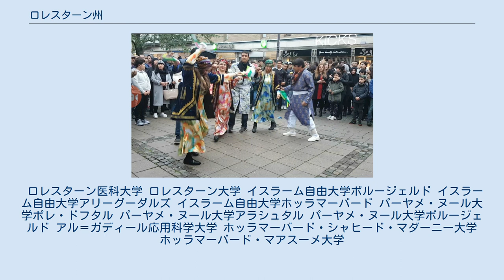ロレスターン州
ロレスターン州（ロレスターンしゅう、ペルシア語: استان لرستان Ostān-e Lorestān）はイランの州（オスターン）。
 ロレスターンはイラン西部のザーグロス山脈に近い地域を示す歴史的地域呼称でもある。
州都は有名なファラーコル・アフラーク城塞のあるホッラマーバード。
面積は28,392km²。
2006年の統計によると、人口は171万6527人。
 広義のロレスターンとは「ロルの地」を示す。
イラン西部、イラク国境から約650km、ケルマーンシャー州からファールス州にいたる軸を中心として、幅約150kmから200kmにわたって広がる地域である。
北西から南西に走るザーグロス山脈の支脈がおおく、全体に山がちな地域である。
主山脈の峰々は、万年雪をいただき、4000mにもおよぶものもある。
イランの重要な河川、すなわちザーヤンデ・ルード（川）、ジャラーヒー川、カールーン川、ディーフ川、アービー川、キャルヘ川などの源流地である。
高地から下ると、よく灌漑された多くの肥沃な台地、平野がある。
州内の最高地点は「オシュトラーン・クーフ（山）」の4050m、もっとも低いのは、南部のほとんどを占める海抜500m程度の地帯である。
 気候はおおむね冬に降水をともなう亜湿大陸性気候（ケッペンの気候区分）で、冬期の降水の多くは雪である。
ザーグロス山脈の最西端斜面に位置し、州内の年間降水量はアルボルズ山脈以南のイラン各州では最も多い。
ホッラマーバードでは平均年間降水量は530mm、高山では1270mmにも達する。
7月から9月にかけては完全に乾燥するが、ホッラマーバードでは12月から1月にかけて10cm程度の降水がある。
気温は季節と昼夜のあいだで差がある。
夏には最低気温12度、最高気温32度、冬には最低気温-2度、最高気温8度程度となる。
 管下にホッラマーバード、ボルージェルド、アリーグーダルズ、ドルード、クーフダシュト、アズナー、デルファーン、セルセレ、ポレ・ドフタルの各市（シャフル）を擁する。
 ロレスターン州はイランでも古い歴史をもつ地域である。
紀元前第三千年紀、第四千年紀に外から入ってきた人びとがザーグロスの山地に住み着いた。
 ロルは紀元前第一千年紀にカスピ海東方から入ってきた人びとから分かれたものといわれる。
ロルは人類学的にクルド人に近い先住イラン人とされる。
 ロレスターン北部は、「ロレ・クーチェク」（小ロレスターン）と呼ばれ、フェイリー・ロルが住んでいる。
フェイリー・ロルは東側の「ピーシュ・クーフ（山のこちら）」と西側イラク国境地帯の「プーシュ・クーフ」からなる。
ロレ・クーチェクはホルシーディー家の君主の下、1155年以来、のちには「アターベク政権」として、サファヴィー朝のアッバース1世によって完全に併呑されるまで、自治を維持した。
アッバース1世は最後のアターベク、シャー・ヴェルディー・ハーンを除き、州の支配者として対立する部族長ホセイン・ハーンを「ワーリー（太守）」としてこの地域を統治させた。
ホセイン・ハーンの子孫は、プーシュ・クーフ・ロルの支配者の称号を保持したが、これは現在のフェイリー・ロルの支配者という意味にすぎない。
 ロレスターン南部は、フーゼスターン州のバフティヤーリー地域とファールス州のママーセンニース、クーフギールース地区とともに「ロレ・ボゾルグ」（大ロレスターン）と呼ばれた。
ロレ・ボゾルグはファズレヴィーエ家のアターベク政権として1160年から1424年まで自治的区域を形成した。
首都イーダジュはシューシュタールの南東100kmほどのマラーミールに遺跡として姿を残している。
 20世紀に至るまでロル族の大多数は遊牧民であり、ホッラマーバードの都市に住むロル族は少数であったが、パフラヴィー朝政府はさまざまな強制定住化政策をとった。
レザー・シャー期には定住化はあまり進まなかったが、モハンマド・レザー・シャーの下で、経済的インセンティヴを用いてより非強制的なかたちで推進し、完全ではないものの定住化が進んだ。
1980年代半ばまでにロル族の大多数は州内の都市や村に定住、ないしイラン国内の大都市部に移った。
 現在のロレスターンの住民はバフティヤーリー族（Bakhtiari）やクルド人の人びとと交互に混合している。
ラク人の人びとは主にクーフダシュト、アリーシュタールのあたりに、ロル族の人びとはホッラマーバード周辺に住む。
 この地域の言葉はロル語やラキ語と呼ばれる。
ロル語とラキ語は...